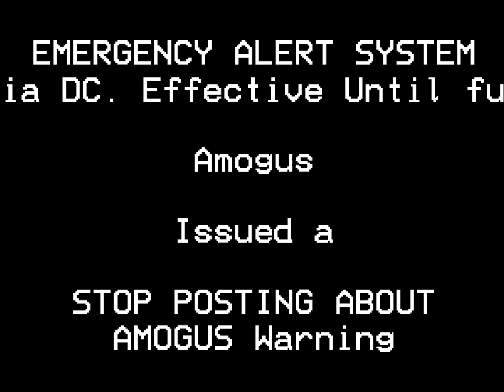capcut pc eas test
i made this using capcug pc